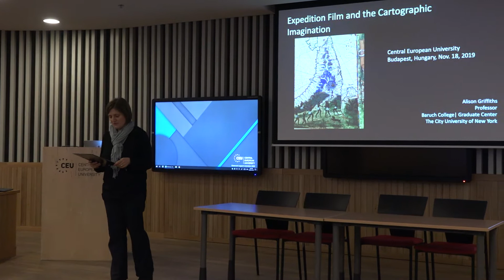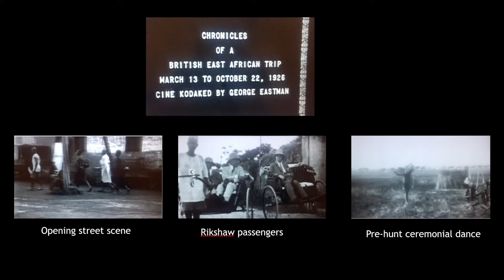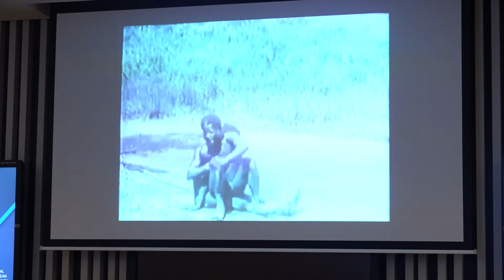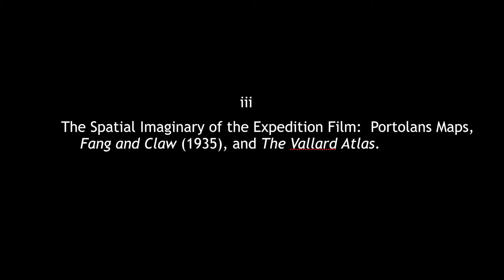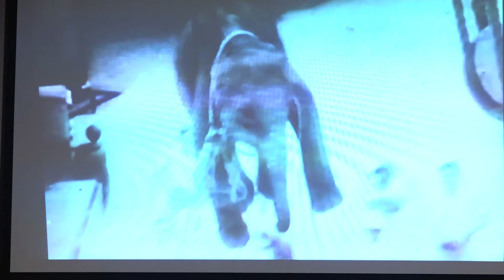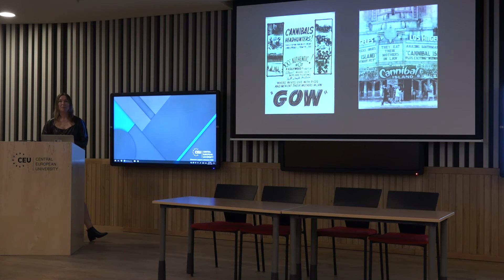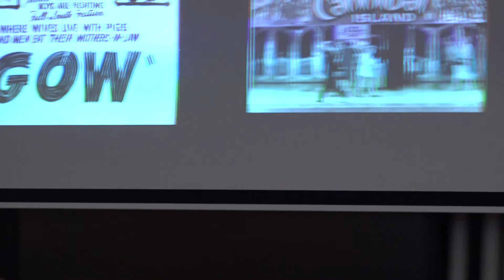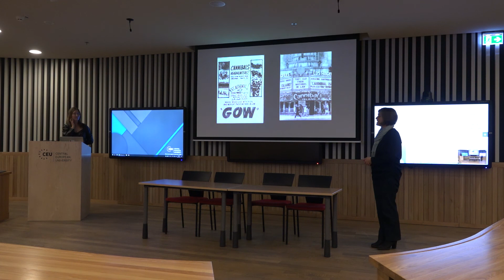Alison Griffiths: The Exploitation Ethnographic Film and Medieval Cartographic Imagination